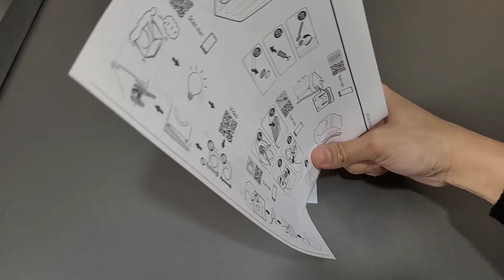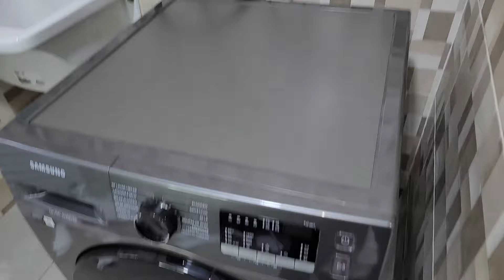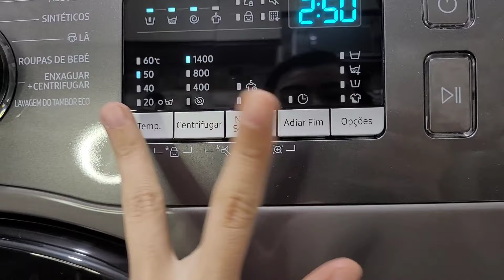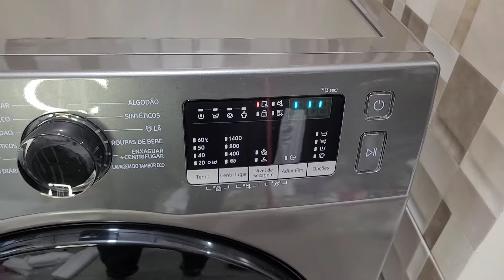COMO INSTALAR LAVA e SECA SAMSUNG passo a passo.TUDO QUE VOCÊ PRECISA SABER!!!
link para adquirir a LAVA e SECA SANSUNG WD11M4473

Lava e Seca Samsung 11kg WD11M4473 Inverter

Para você que está a procura da sua nova lavadora, precisa conhecer a Lava e Seca Samsung WD11M4473 Inox Look. Ela tem capacidade de lavagem de 11kg e de secagem de 7kg, motor digital inverter que é mais silencioso e com 10 anos de garantia, além de 12 programas de lavagem. É a nº 1 em economia de água, tem recursos como 3 em 1 que lava, seca e esteriliza a seco, lava em 15 minutos e lava e seca em 59 minutos para você não se incomodar em ficar estendendo as roupas no varal. E ainda, ela utiliza água fria e conta com painel de controle digital.